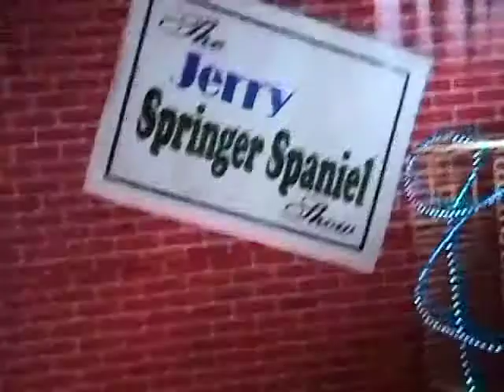Canine to Five - 60sec Commercial: "Jerry Springer Spaniel"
This cable spot was shot in Rutland, VT.  Any similarities between Jerry Springer Spaniel and Jerry Springer are purely coincidental.